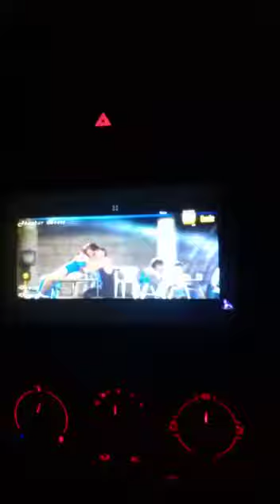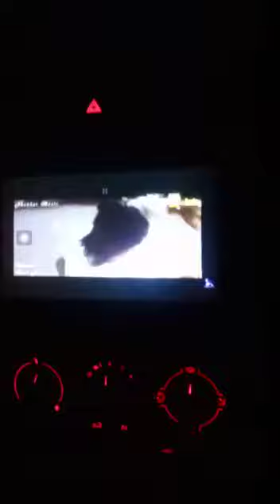February 13, 2022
Video from F I G H T E R